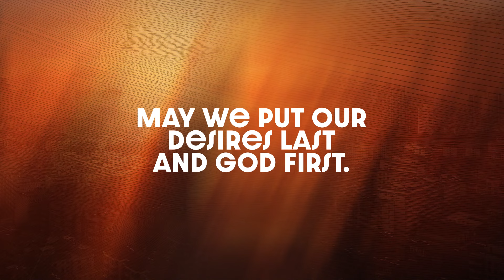The God Of Small Beginnings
Trusting God and putting God first in every aspect of life makes all the difference when we face difficult times.

Edinilson and Rose worked with a small refrigerated truck delivering frozen goods to supermarkets in Manaus, Brazil. But after they were robbed three times, they lost nearly everything they owned, accumulating a significant amount of debt. But that didn't stop them to keep their trust in God.

Video for the 21st Sabbath of 2024